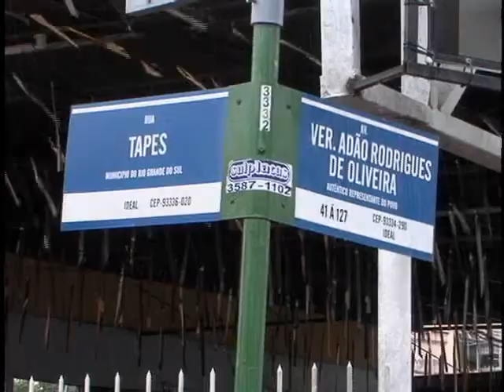TV Feevale Notícias - Acidente com Ônibus